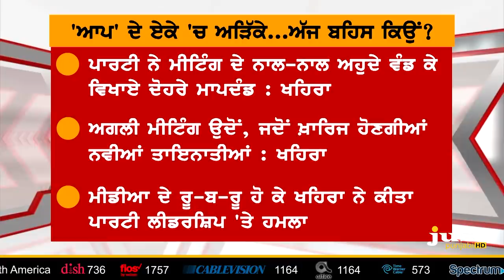Punjab AAP's Contro only for Dollars ? || To The Point || KP Singh || Jus Punjabi